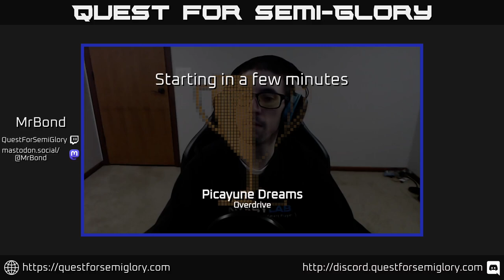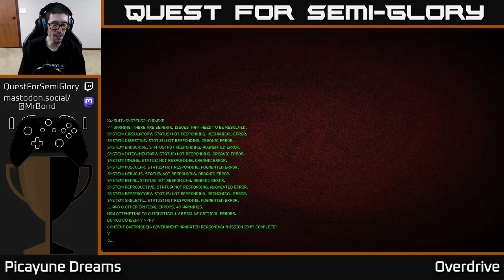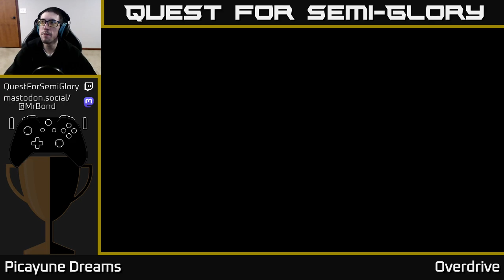Quest for Semi-Glory - Picayune Dreams - Session 5 (Final)